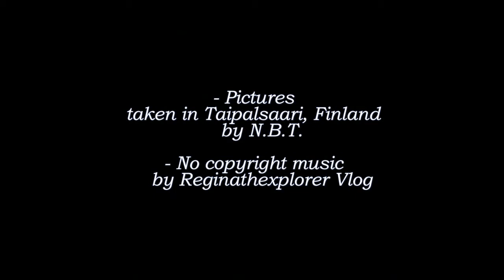Taipalsaari, Finland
- Pictures taken in Taipalsaari, Finland by Trac Nguyen
- Acoustic/Folk Instrumental by Hyde - Free Instrumentals Title: Acoustic Folk Instrumental by Hyde - Free Instrumentals Genre and Mood: Country & Folk + Calm,